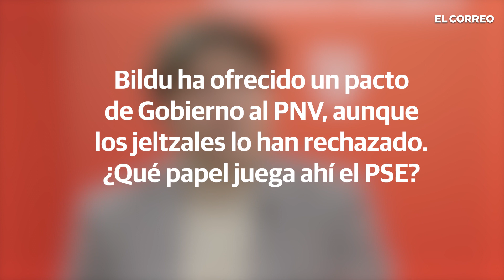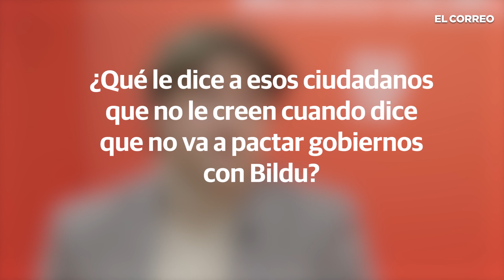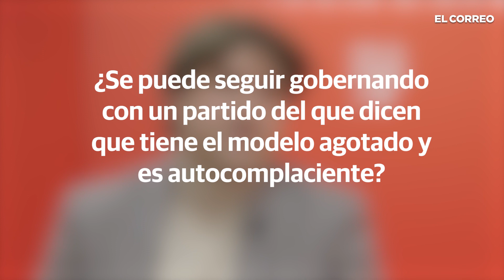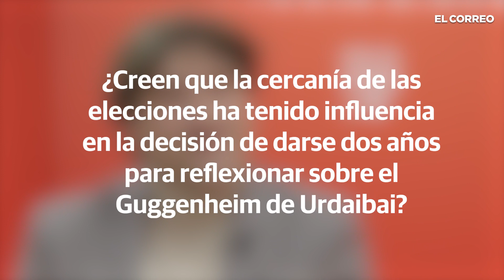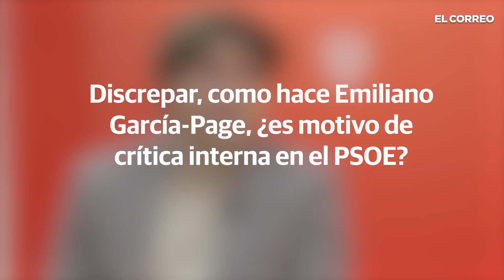Entrevista a Eneko Andueza, candidato del PSE a lehendakari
La repentina oferta de EH Bildu al PNV para gobernar en coalición ha marcado la semana política en Euskadi. El PSE-EE, el tercero en discordia ante las elecciones autonómicas de primavera, diagnostica que ese escenario le hace «más necesario que nunca» para evitar «un 'procés' a la vasca». El secretario general y candidato a lehendakari, Eneko Andueza (Eibar, 1979), reitera su negativa a acordar con la coalición abertzale y le reclama que asuma su «responsabilidad» por el terrorismo de ETA. También manifiesta sus «dudas» sobre el Guggenheim de Urdaibai ante el periodo de reflexión anunciado por las instituciones.